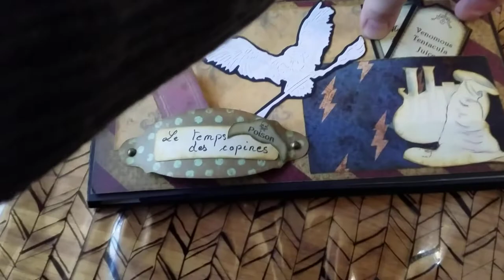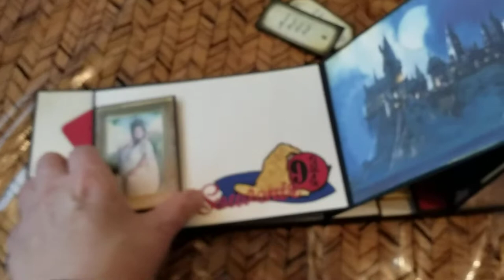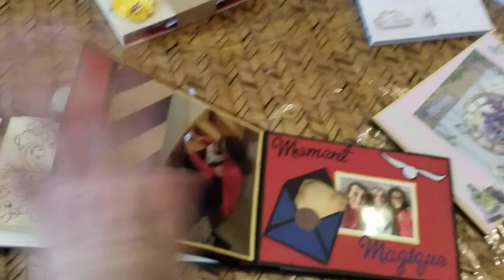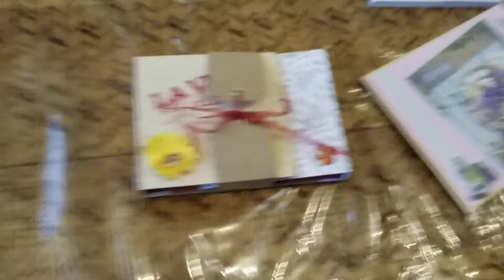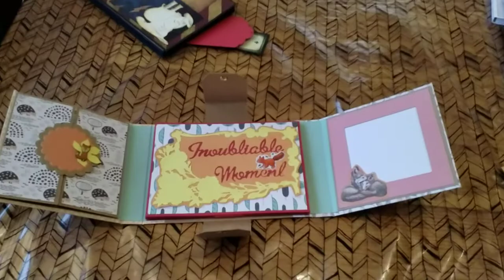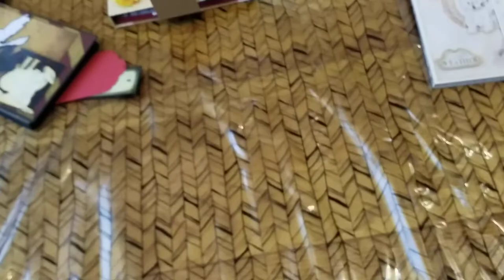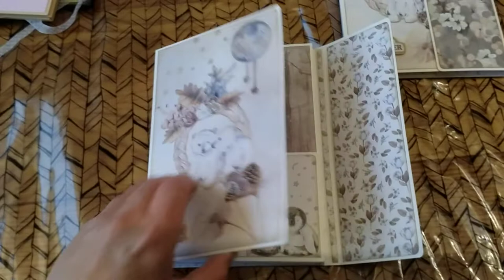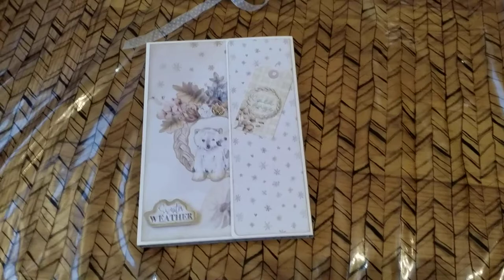des petits albums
Deuxième album sur le thème automnale
j ai suivi le tuto de Les créations de Zabelle sur facebook, il s agissait de l album Jardin d'Eden:

Troisième album sur le thème provencale:
Tuto d'un mini album tout simple à faire 6 de Béatrice scrap justeduscrap, lien vers le tuto

Si jamais, j ai omis un lien (involontaire de ma part), merci de m envoyer un mail pour rectifier.